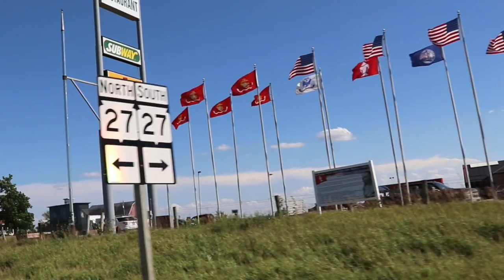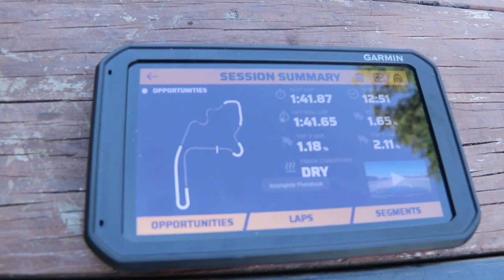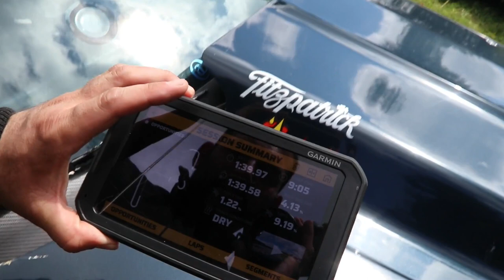Mid Ohio 2022 Vlog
Trying out doing a Vlog for the GridLife Mid Ohio race weekend. Goal was to give a look at the experience of traveling a long distance for a track weekend and keeping the car and myself good to go.

G body
Cutlass
Time Attack
Autocross
Oldsmobile
Black River Motorsports Park
Statt Wraps
Hawk Performance
Quicktrick Alignment
Viking Performance
GridLife
Muscle Car
Protouring